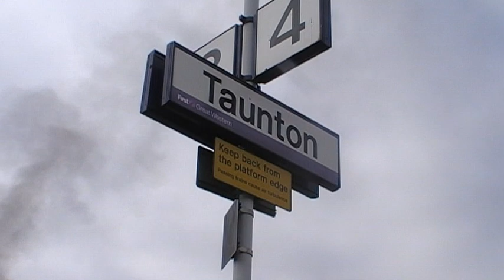6024 'King Edward I' On The Torbay Express 2009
For the past month and a bit 6024 King Edward I has been back ruling the west once again hauling the famous Torbay Express.

As some of you know I have not been uploading my footage of 6024 at work hauling the Torbay express, this is because for a while now I have been working on video that shows 6024 at work on here Torbays from the 23rd August till 27th September.
For the video I decide to put the Lineside locations in the order the train would passes them.

We start of at Taunton station were we see the king resting after a brief run from Bristol Temple Meads, after a couple of shots of the king she is then seen departing with a day out in the West Country in front of her. Next we move to the famous whiteball bank were the king whistles pass onlookers, next its to whiteball tunnel were the king climbs the 1 in 80 nearing the summit.
Next its the classic seaside location of Dawlish, the king is seen coasting along the seawall in the morning sunshine.

Next its the return seen at Dawlish Warren were the king is seen back on the seawall heading for Exeter, Finally we finish with Tiverton Parkway were in the fading day light the king passes and heads for Bristol temple meads

The dates of the locations I went to are

Outward
| Taunton  27th September
| Whiteball  23rd August
| Whiteball Tunnel  6th September
| Dawlish  20th September

Return
| Dawlish Warren (Langstone Rock)  23rd August
|Tiverton Parkway  6th September

It has been another good season for the king with only one small failure its good to see her back on the mainline, Im looking forward to seeing her at the West Somerset Railway for there gala.